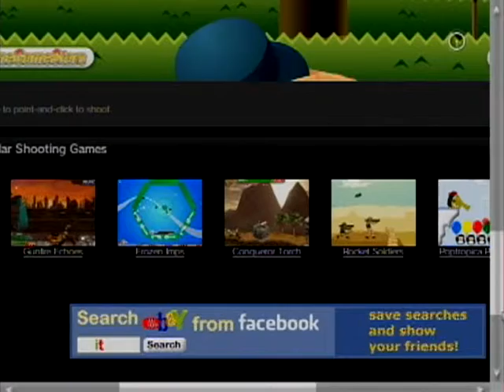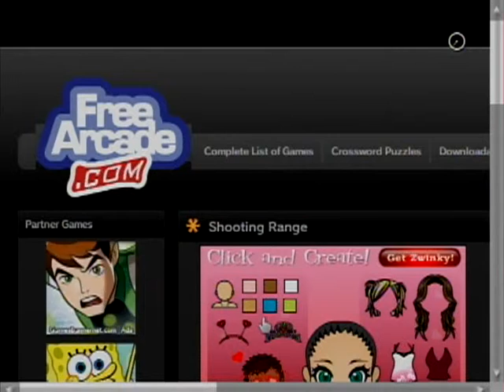Shooting Range (internet game)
Gets interesting @ 4:50 having trouble with the mouse control and lag but a play through of this game which has 10 levels.  Each adds more stuff to shoot.  My internet connection is slow using PS3 with this site and whatever game player was needed to play it.  The game runs faster (normally) on the computer.